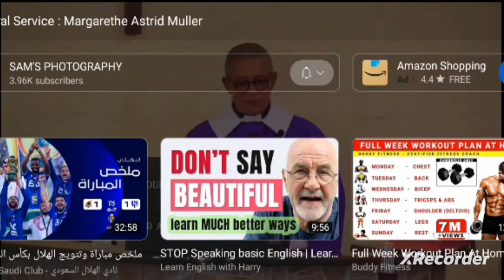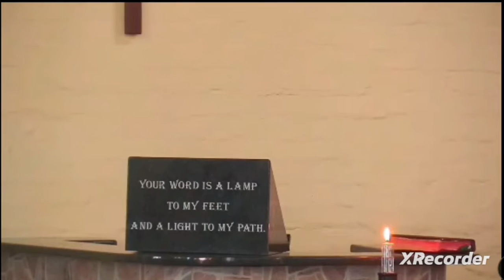AuntyDolly's funeral. Margrethe Astrid Muller🇿🇦🙏. R.I.P.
AuntyDolly's funeral ,Anglican Church ,Wentworth, Durban 🇿🇦🙏. May her soul Rest In Peace.